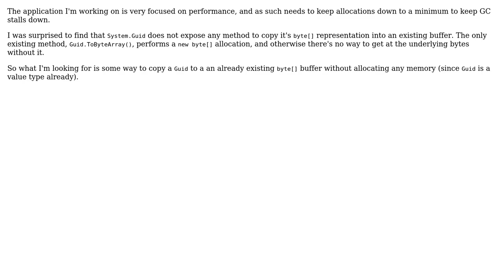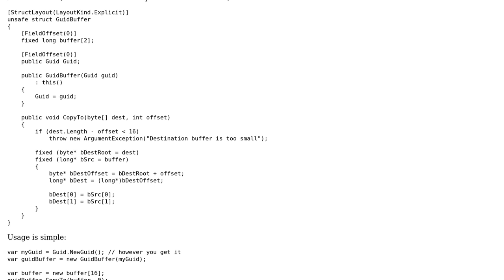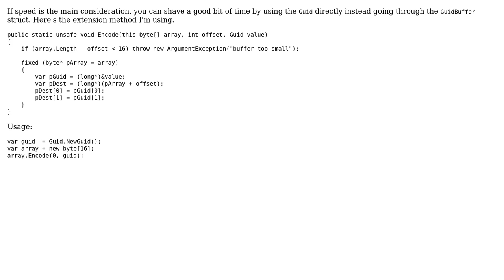Copying a `System.Guid` to `byte[]` without allocating (2 Solutions!!)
Copying a `System.Guid` to `byte[]` without allocating

With thanks & praise to God, and with thanks to the many people who have made this project possible! | Content (except music & images) licensed under CC BY-SA | Music | Images & others | With thanks to user rossipedia user Matt Davis and the Stack Exchange Network Trademarks are property of their respective owners. You are responsible for your own actions.